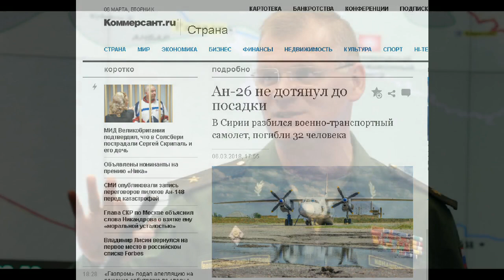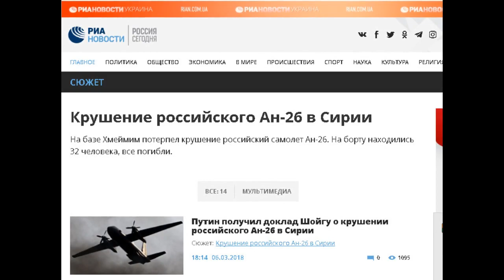СРОЧНО!!! Российский самолет разбился в Сирии: погибли 32 человека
Дорогие друзья!